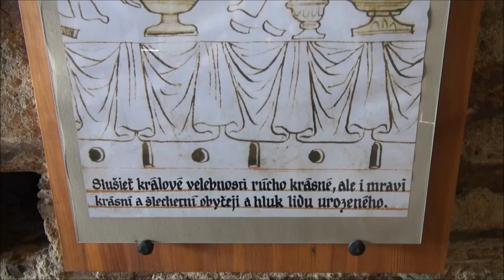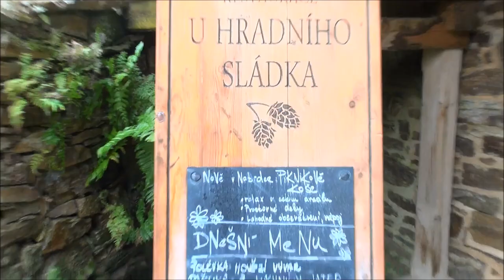2018 09 02 Hrad Velhartice